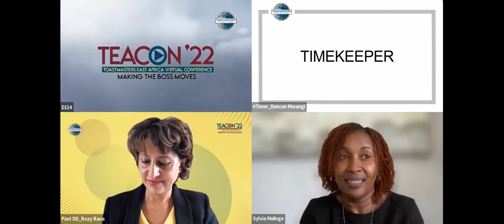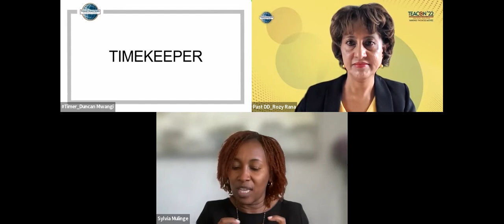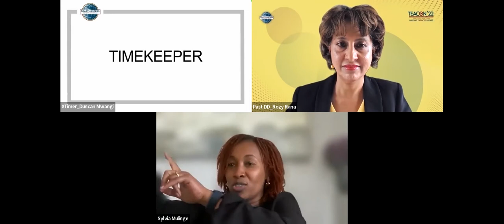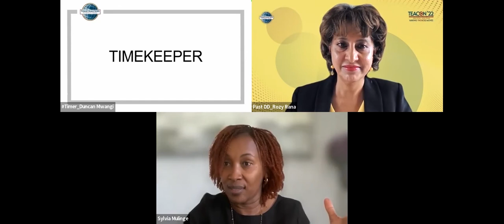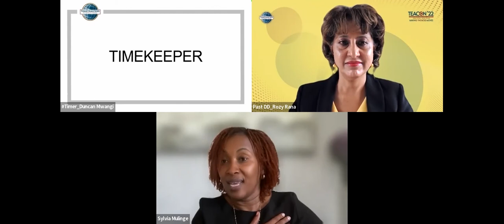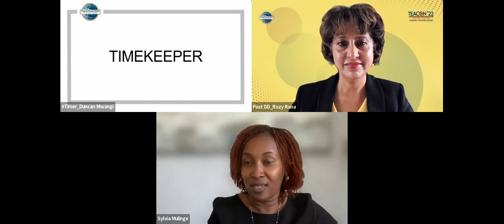Guest Speaker - Sylvia Mulinge, Chief Consumer Business Officer at Safaricom PLC.